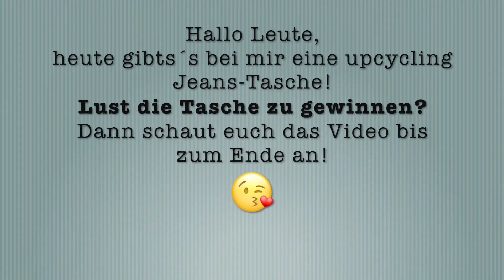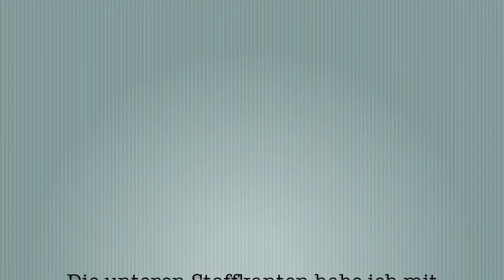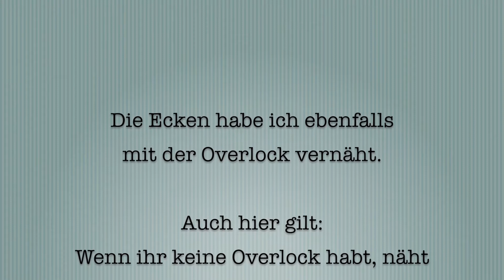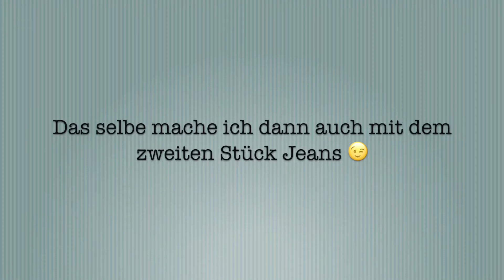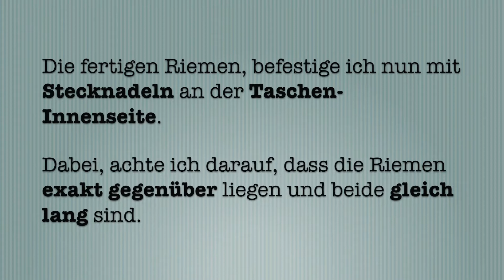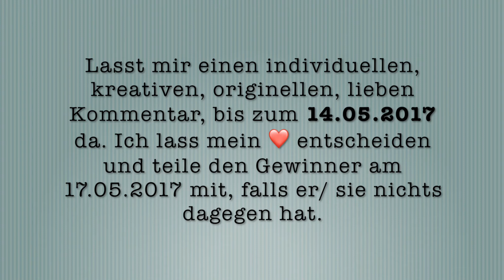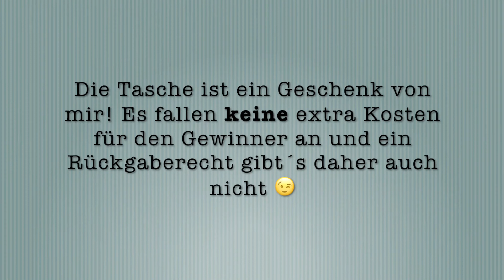DIY Jeanstasche+ VERLOSUNG 👖👜😍 ***BEENDET***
Die Tasche gewonnen hat: Deisy123! Herzlichen Glückwunsch!!!

HEUTE+++VERLOSUNG+++DIY+++JEANSBAG+++GEWINNEN+++

MITMACHEN UND GEWINNEN!!!

Hey ihr Lieben, mir war neulich etwas langweilig, da hab ich mir ne "alte" Jeans geschnappt  und schwups di wups hab ich mir ne Tasche gebaschtelt!

Ich möchte euch die Tasche gerne schenken!
Was ihr dafür tun müsst, sage ich euch im Video 😉!
Also schaut es euch unbedingt bis zum Schluss an!

P.S.: Bitte seit kreativ! Ich brauche keine Komplimente 😉!
P.P.S.: Bitte vergisst nicht mir ein 👍 zu geben, wenn es euch gefallen hat
P.P.P.S. Von der Teilnahme ausgeschlossen sind leider Familienmitglieder 😉

Meine Nähmaschinen sind von W6 Wertarbeit. Ich LIEBE sie! Habe sie schon seit Jahren und bin einfach nur begeistert!
Wenn ihr nach "anfängertauglichen" super guten Maschinen sucht, sind beide Modelle super geeignet! Die Bedienung, das Einfädeln, die Wartung, alles geht soooo leicht und unkompliziert.
Das Einzige was mir nun fehlt, ist ein exschtra Nähraum, damit ich die Maschinen nicht immer von A nach B tragen muss 😅

Hier könnt ihr euch meine Overlock anschauen

Hier kommt ihr zu meiner Nähmaschine

Das geile ist, ihr bekommt über W6 alle möglichen Nähutensilien die ihr braucht! Und die Qualität ist halt echt super! Schreibt´s mir in den Kommentaren, wenn ihr möchtet dass ich euch mal ein Video mache, wie einfach das Einfädeln der W6 Maschinen ist 😉

Busserl und danke fürs reinklicken 😘